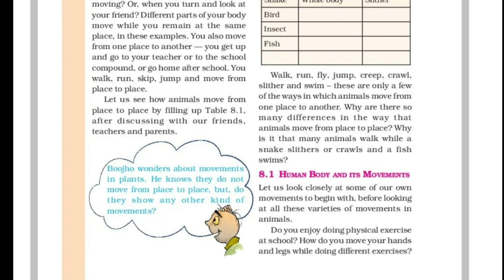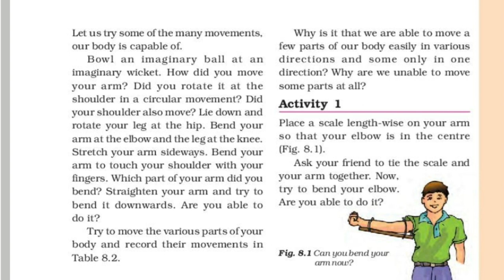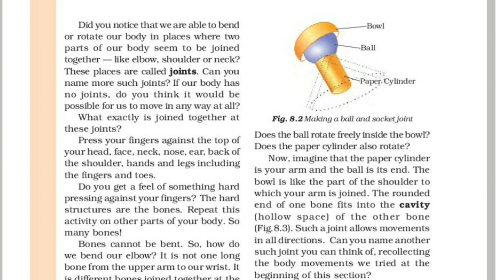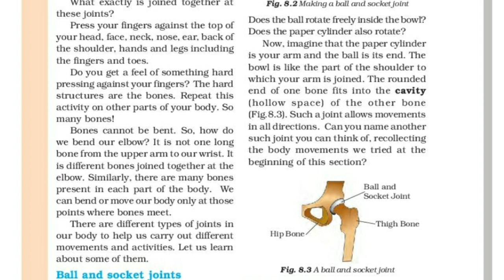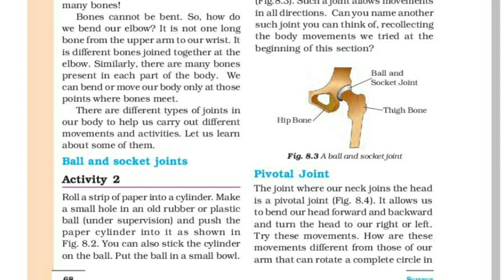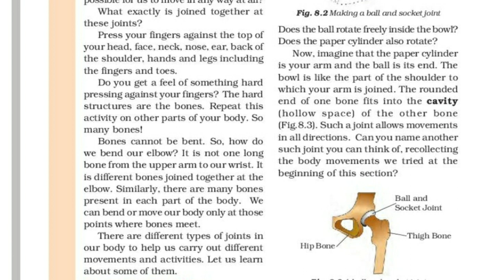CBSE class 6 |Science| Chapter 8| Body Movements| part 1|with Malayalam Explanation.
CBSE class 6 Science  Chapter 8 Body Movements part 1with Malayalam ExplanationNCERT Syllabus